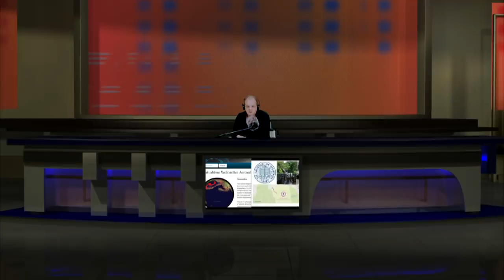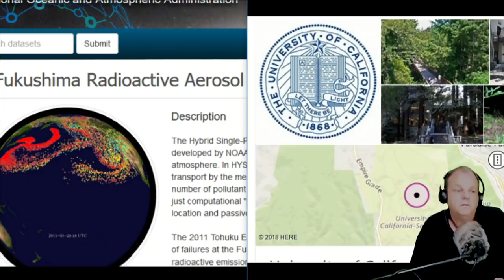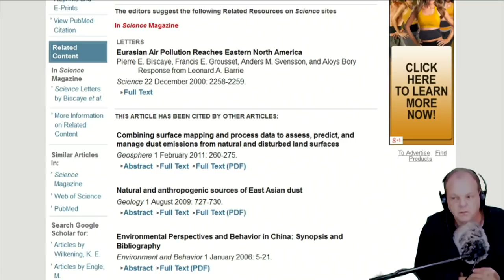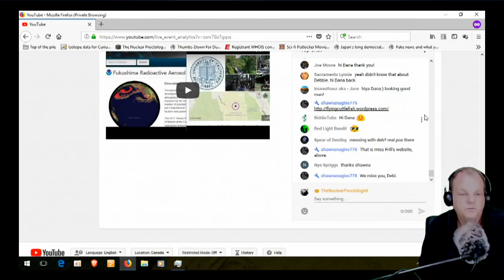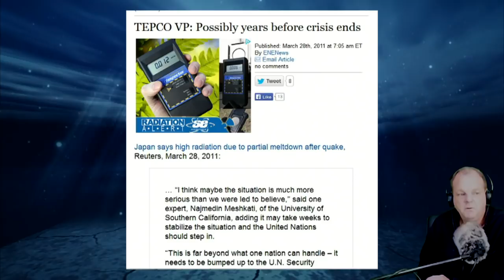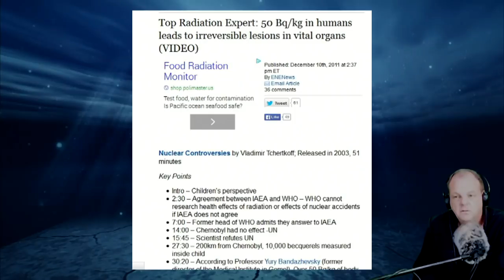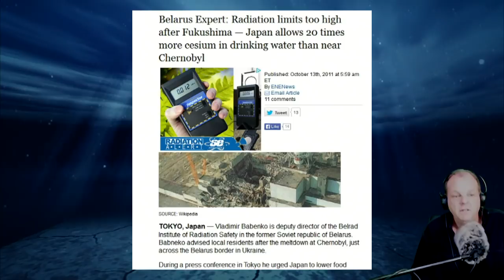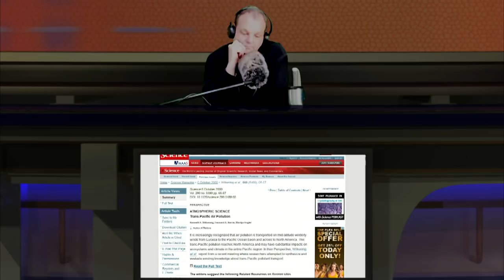Dana Durnford Fixing The University of California, Santa Cruz Fukushima Math Equation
This is a advanced mathematical equations made simple for professors students and aimed at the Public . The university is a cover for corporate apologist and nuclear cult stronghold  acting as a public research institution comprised of ten residential college communities overlooking central California's oh and their math is way off, just saying  .

Hopefully my lecture will bring me a Honorable degree in math or a  hat .  Considering how they could really up their game if they use the Dana Durnford Jet Streams Are Real Method when telling the public about Fukushima fall out .  The university as they call themselves apparently have no recent checks and balance what so ever with the chicken necks running free . The proof is they work on the theory  jet streams that come from Japan all year carrying pollution do not exist since march 11th 2011 so radiation from 4 melt downs and detonation could not cross the ocean in 3 days.

 With the university repeatedly ignoring the incredible amount of data like videos and picture and 1000s of reports  that radiation was found in high numbers throughout the pacific ocean and and the continent via the jet stream immediately after and that is actually the most important part of the nuclear fallout math equation .

One is left confused how they can tie their own shoes so despite the future howls of protest from  the nuclear apologist at The University of California for me criticizing the absence of math at that so call university at some point they will have to include my mathematical patch that I will present in this live video lecture and nuclear fallout in California  .

Save me to bookmark the subscription doesn,t always work because Victoria B.C. Canadian Court gave me 6 gag orders so you could not know who or how they are killing you with radiation  .

Your donation will help us sustain this most resource-intensive form of journalism, ensuring that the most complex and important stories still get told.

See study's on marine life on Canada pre fukushima -

Fukushima : Help Stop Geoff Palko Killer Victoria B.C. Travel Agent LOUIS LAMOUREUX

We are looking for enthusiastic translation ambassadors for its our YouTube translation project. To get started,just type along with the video in your language and save when done super impose over the original video to cultivate a general public that's informed and awed by nuclear fake science.
Naoya Sekiya, a University of Tokyo  , consumer advocacy group representative Kikuko Tatsumi , Tritiated water , tritium 3h ,  by Mari Yamaguchi , Takashi Kawamura ,
Karmenu Vella, EU Commissioner for the Environment, Fisheries and Maritime Affairs